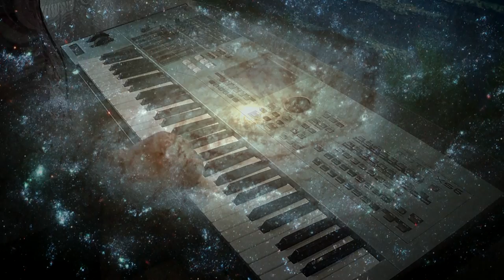DJ DATO - Tarantula (Yamaha Motif)